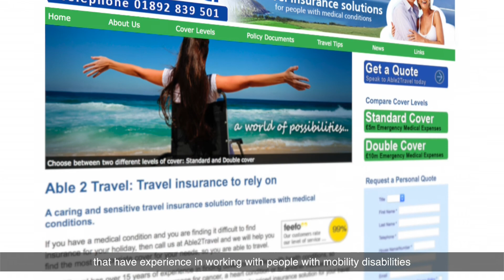Accessible Travel: Intro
As someone who has traveled through most of America and 38 other countries, Scott Chesney understands the fear and frustration of traveling while living with paralysis.